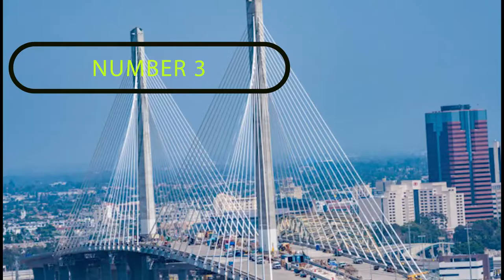Long Beach - Long Beach, Ca. The new Gerald Desmond Bridge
Long Beach - Long Beach, Ca. The new Gerald Desmond Bridge. Long beach's Brand new bridge, the new Gerald desmond Bridge is complete, and it is absolutley Beuatiful tol ook at.

This Bridge design is one that will be admired for decaeds, The purpose of the massive challange was to elevate traffic, from the contaniner ships and make the harbor more accesible for Container ships.The cable stayed design, gave the developers three advantages that are discussed in this video. as well as how much testing and preperation that was involved with the planning of this bridge.